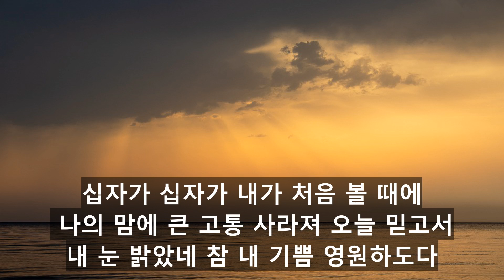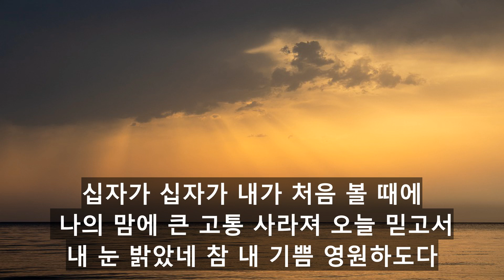만 왕의 왕 내 주께서 (찬송가 151장)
만 왕의 왕 내 주께서 (찬송가 151장) 예배/묵상용 영상 자막, 미리 뜨는 가사, 간주 생략